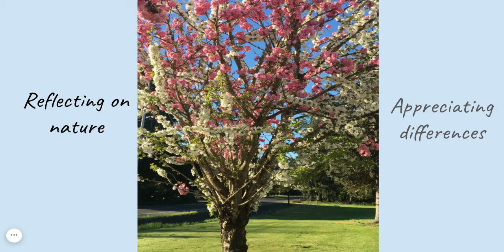Reflecting on Nature (English)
From GAPS District Behavior and Wellness Support specialist Sandi Washburn